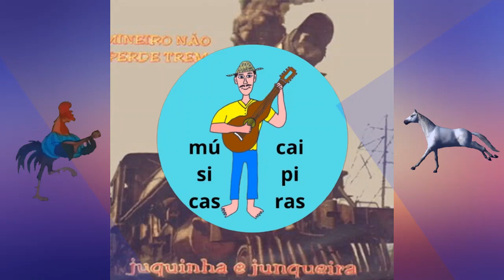CAPRICHO DO DESTINO com JUQUINHA e JUNQUEIRA